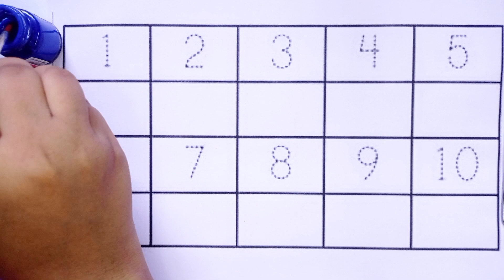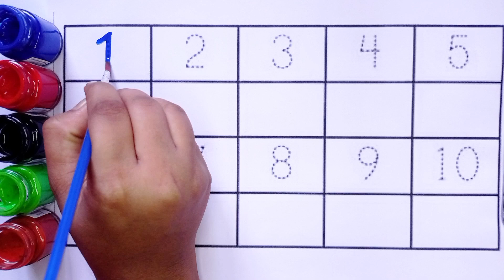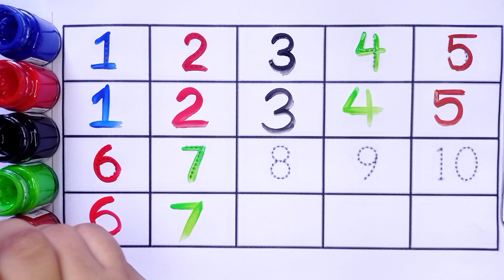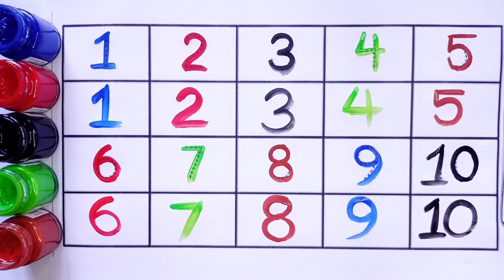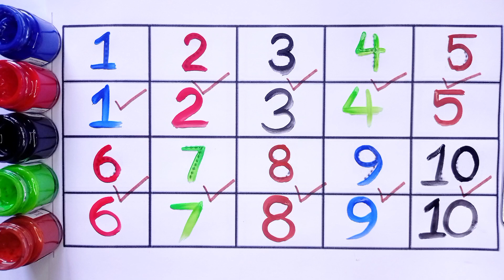Phonics Song | 1 To 100 Counting | Learn To Count | 123 Numbers